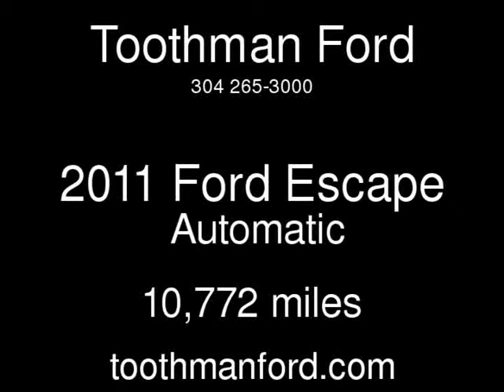2011 Ford Escape Used Cars - Grafton,West Virginia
See more details about this used car This 2011 Ford Escape with 10,772 miles is for sale at Toothman Ford.